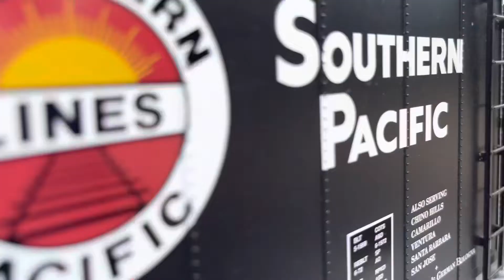Excursion Train and Possible Foster Dog